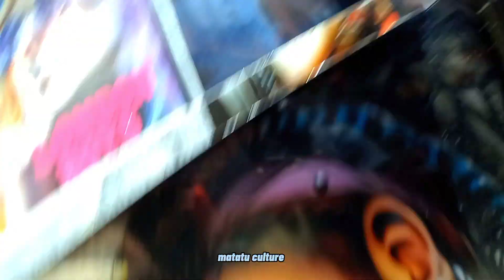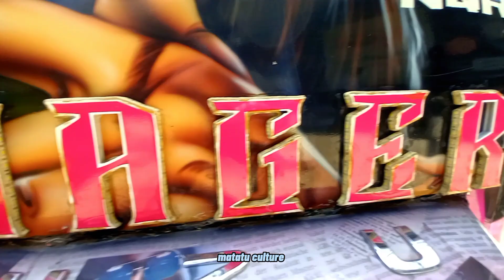WHAT DAMAGES THE MATATU CULTURE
Enjoy the best video presenting the matatu culture with nice art and loud music and fun for everyone.